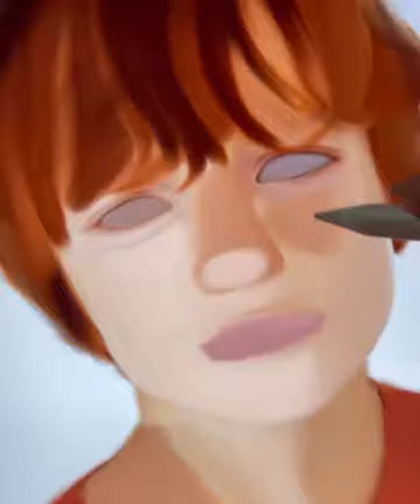Amazing paint and drawing character by IPAD. 163224152 273934957678132 737501629170445746 n